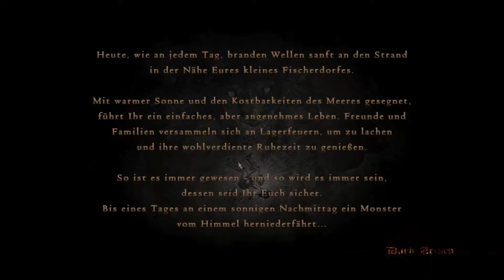Dragon's Dogma #2 - Dorian und das verlorene Herz (Let's Play, Deutsch, PC)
Dorian entsteht und der Drache hat es auf uns abgesehen, was wir teuer bezahlen werden.

Erschienen erstmals für Konsolen (PS3 und XBOX) in 2012. Für PC erschienen am 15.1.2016
Genre: Action-RPG
USK: ab 16

Eine gezielte Urherberechtsverletzung ist nicht beabsichtigt.
Die Rechte an Dragon's Dogma liegen bei Capcom.